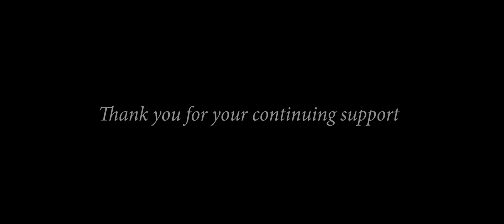Fundraising Promo 2017